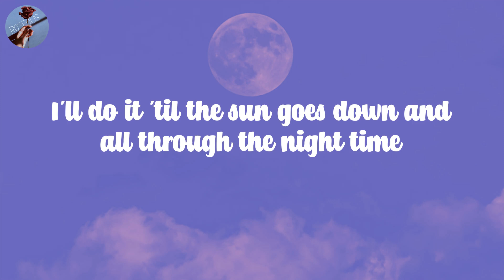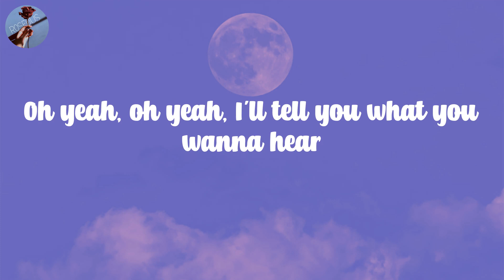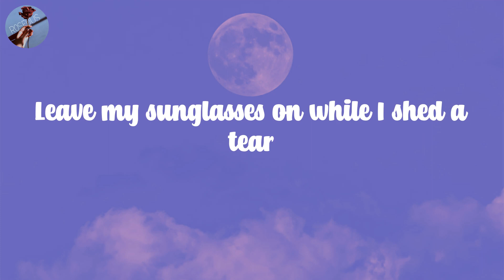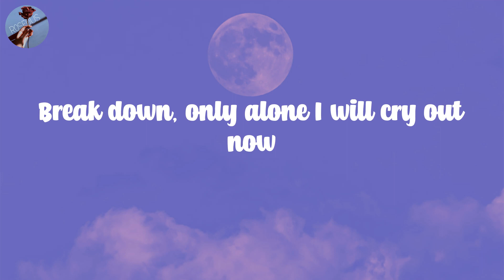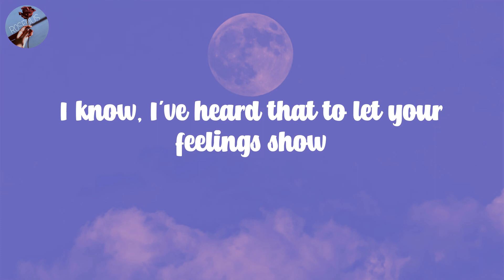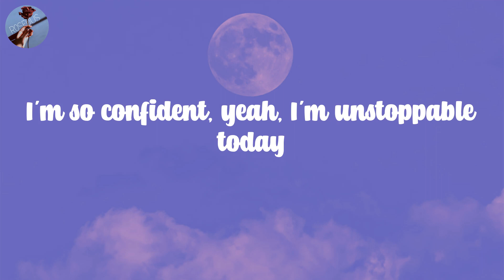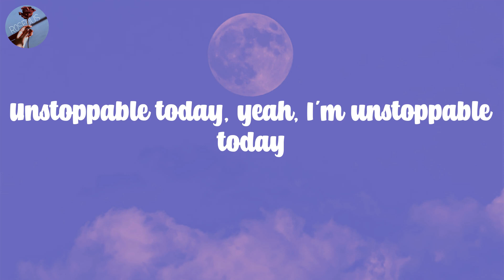Sia - Unstoppable (Lyrics)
Lyrics:

I'm unstoppable
I'm a Porsche with no brakes
I'm invincible